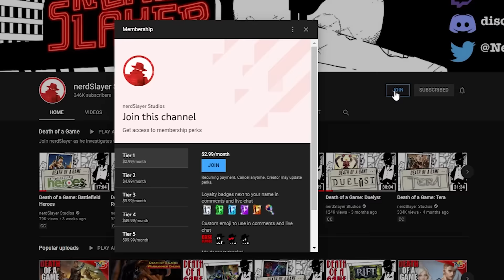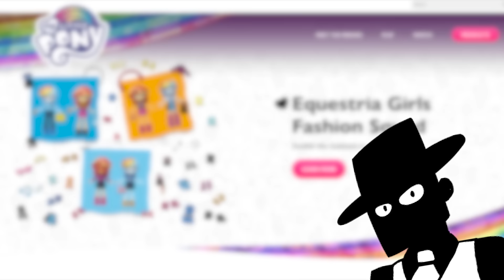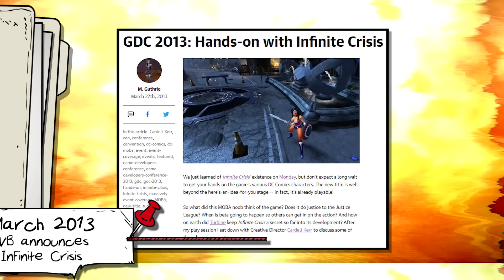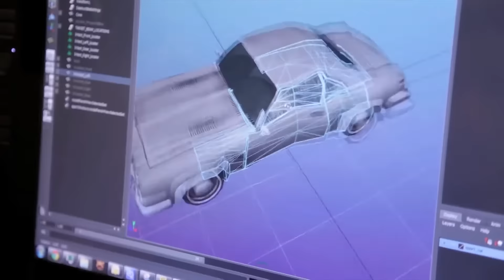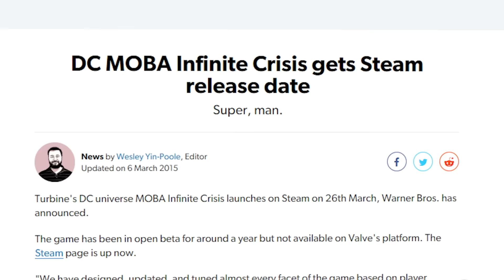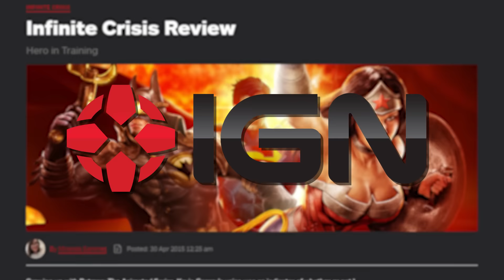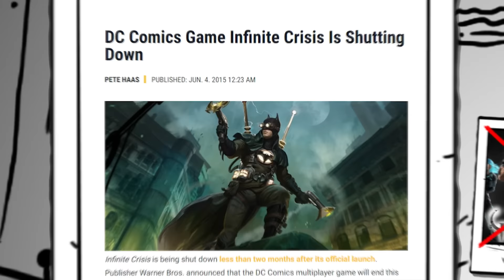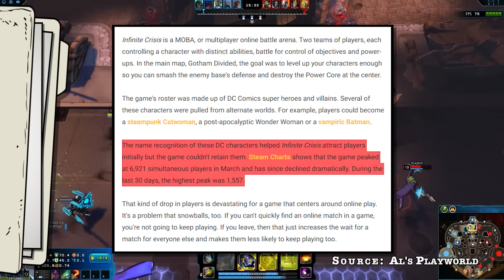Death of a Game: Infinite Crisis (DC)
or use code nerdslayer to get a 2-year plan plus a bonus gift with a huge discount.